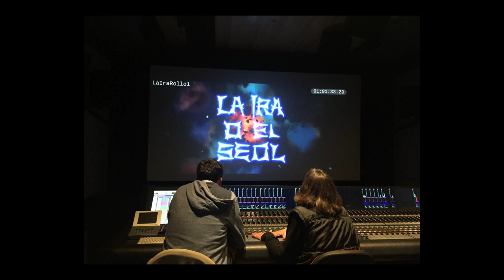Andrés Sánchez Maher - Archivo Abierto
Andrés Sánchez Maher (CDMX, 1974) Bajista / productor y compositor musical estudió la carrera de música y composición en el Centro de Investigación y Estudios de Música (CIEM). Fue miembro fundador de la agrupación Titán con quienes lanzó álbums como “Karate Mix” en 1995 y parte de la segunda producción «Elevator» el cual fue editado por Virgin en 1999. De 2011 a 2017 colaboró como bajista y tecladista del grupo mexicano Zoé.

Andrés Sánchez no conoce fronteras en la exploración musical y la colaboración, su participación en proyectos con gente como Jacobo Lieberman, Leo Heiblum y Alexis Ruiz con quienes fundó Exotic Ensemble.

Entre su trabajo también podemos encontrar producción y musicalización para cine, teatro, danza, radio y televisión como: ‘Erendida Ikikunari’ (2006), ‘La Abolicion de la Propiedad’ (2011), ‘Almacenados’ (2015), ‘Sabrás qué hacer conmigo’ (2015), ‘Mexican Gangster’ (2015, nominado a mejor música original Arieles 2016), ‘El Charro de Toluquilla’ (2016) documental en colaboración con Gus Reyes, ‘Sin Muertos No Hay Carnaval’ (2016) en colaboración con Leo Heiblum y Toño Cepeda, ‘Sueño en otro Idioma’ (2017) ganador del Ariel por Mejor Música Original, ‘El Chapo’ (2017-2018) serie TV en colaboración con Gus Reyes y Dudu Aram, ‘Falco’ (2018) serie TV en colaboración con Gus Reyes, ‘Torre X Torre’ (2018) documental también en colaboración con Gus Reyes, ‘Ayotzinapa, El Paso De La Tortuga’ (2018) documental en colaboración con Gus Reyes y Camila Uboldi, ‘El Complot Mongol’ (2018) en colaboración con Dan Zlotnik y Gus Reyes, por mencionar algunos proyectos.

También conocido como Sanchez Dub, tiene un estilo definitivo que fusiona ritmos electrónicos y programación digital con armonías de dub, delay y reverberación. Pionero en la escena musical mexicana, su síntesis de música africana, latina y caribeña con ritmos electrónicos abrió lo que fue una ruta inhóspita en México. Colaboraciones con Fake Fazz y Wako Texas le han permitido flexionar su destreza para la improvisación en vivo en el bajo, aportando un sabor único de Jazz y Funk.

La construcción de canciones y sonido orgánico de instrumentos traduce a Sanchez Dub en una emocionante banda en vivo, un claro ejemplo es su último sencillo “Humans”.